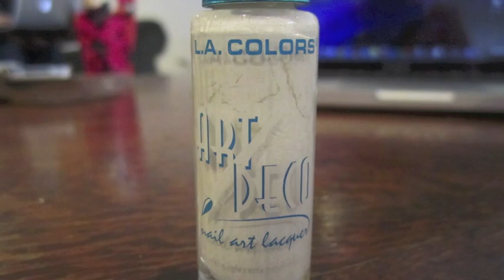Tutorial: Corset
This is a look I did for Valentine's Day last year. I've seen this on other channels plenty of times, but realized I never did my own! Hope you enjoy!

Feel free to message me with any questions, comments or design ideas! Please!